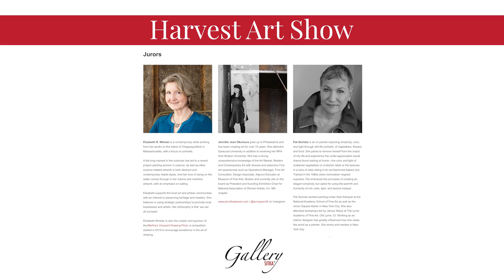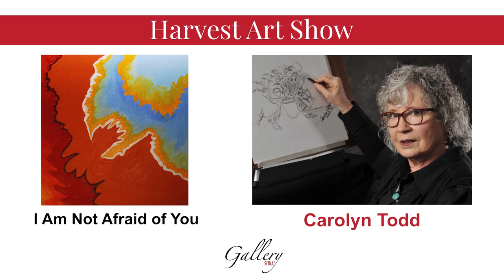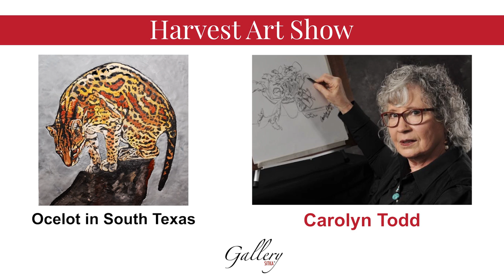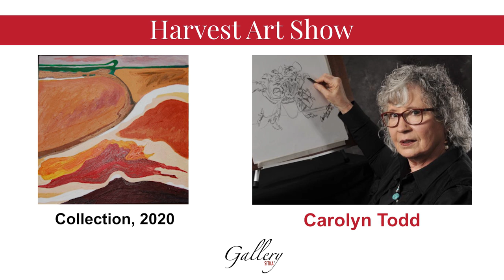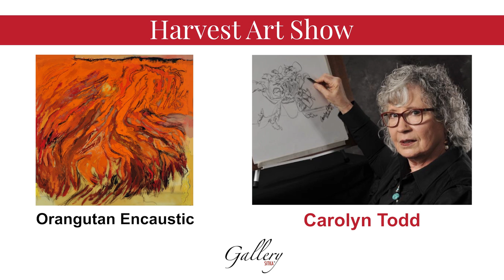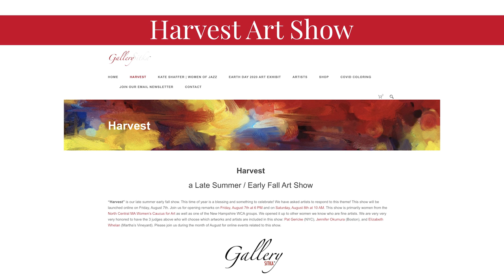Carolyn Todd on Harvest | Gallery Sitka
Gallery Sitka did an online interview with Texas-born fine artist and educator, Carolyn Todd, currently of Fitchburg, MA.

Here is her statement.
Carolyn Todd's Artist Statement:

"I am inspired by my experiences with people, nature, wildlife, and conservation.

I was awarded an art scholarship to attend the University of Texas at Austin, where I received a Bachelor of Fine Arts and a Secondary Art Teaching Certificate. I also earned a Master of Arts in the Fine Arts and Art Education from the University of Houston.

My paintings, drawings, and illustrations are in private collections in the United States, Europe, and South America. I was selected to have solo shows in Temple, Austin, San Antonio, Houston, and Dallas, Texas. I have been fortunate to exhibit with friends and art colleagues in group shows across Texas and Massachusetts.

I was proud to be selected as the “Artist in Residence” for the National Park Service, Amistad National Recreation Area near Del Rio, Texas. The solo show “El Cielo, Las Mesas y El Rio Diablo” was a great experience and attended by west Texas artists, teachers, Sul Ross State University-Rio Grande College staff, students, and faculty.

While living in Massachusetts beginning in 2016, I have taught art classes for the ALFA program at Fitchburg State University, Fitchburg Art Museum, and the Creative Minds program/Seven Hills held at the Worcester Art Museum. I teach curriculum in drawing, colored pencil, watercolor, acrylic, and encaustic painting. I am also teaching classes via Zoom in colored pencil and drawing.